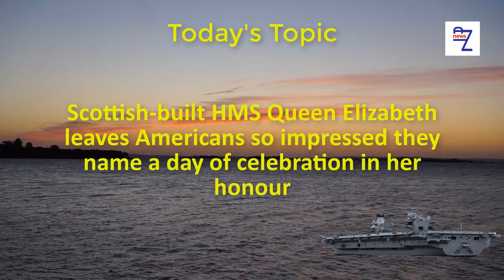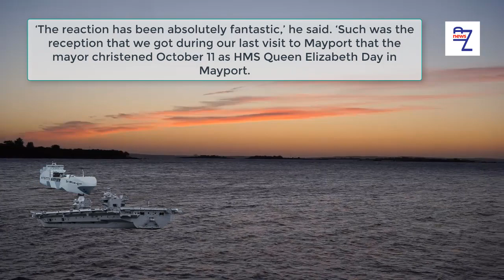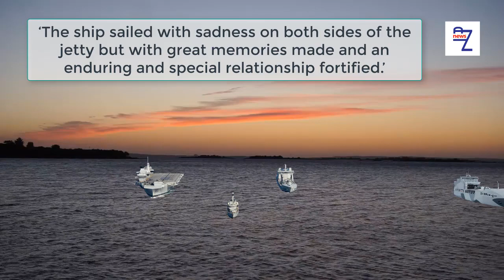Scottish-built HMS Queen Elizabeth leaves Americans so impressed they name a day of celebration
Scottish-built HMS Queen Elizabeth leaves Americans so impressed they name a day of celebration in her honour